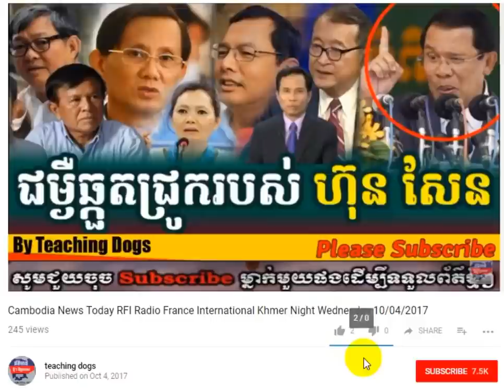Cambodia News Today RFI Radio France International Khmer Morning Thursday 10/12/2017